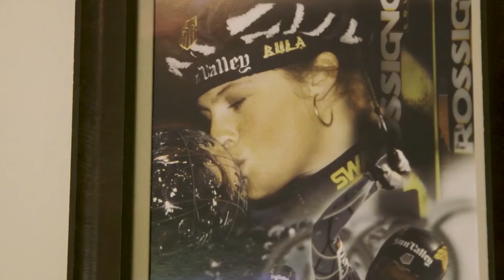What Mikaela Shiffrin JUST DID To Lindsey Vonn Proved She's So MUCH BETTER!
Mikaela Shiffrin has done the unthinkable—she’s shattered Lindsey Vonn’s seemingly untouchable World Cup win record, a milestone that defined skiing greatness for years. But it’s not just the numbers; it’s the way Shiffrin has dominated across every discipline, proving she’s a once-in-a-generation athlete. So, the big question is… has Mikaela officially taken the crown as the greatest skier of all time?